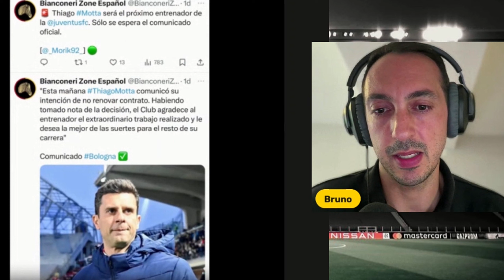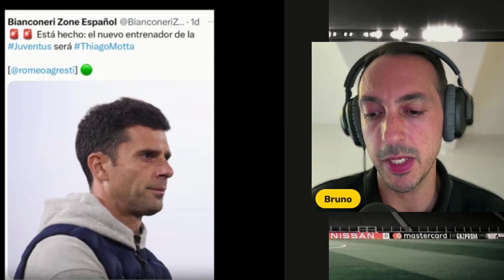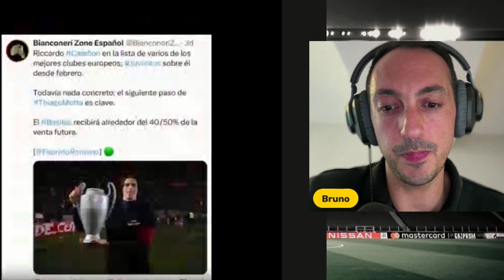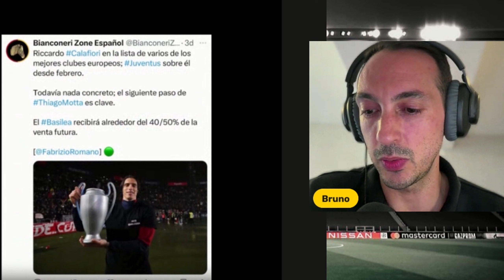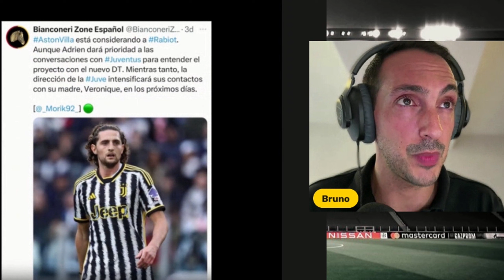🔥 Juventus Calienta el Calciomercato - Rugani & Cambiaso Renovados!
La Juve parece que ha puesto el pie en el acelerador, y tras la salida de Allegri, el trabajo de Giuntoli está más intenso que nunca. Ahora se firmó la renovación de Andrea Cambiaso hasta 2029, y también la de Daniele Rugani hasta 2026 (con opción a 2027). El calciomercato estará movidito y hoy repasamos las noticias más importantes de la semana.

Acomopáñanos a analizarlo todo.

¡Quieres apoyarnos para que sigamos subiendo más contenido? Subscríbete a Bianconeri Gold! 👇🏼

La mejor información de JuventusEnEspañol